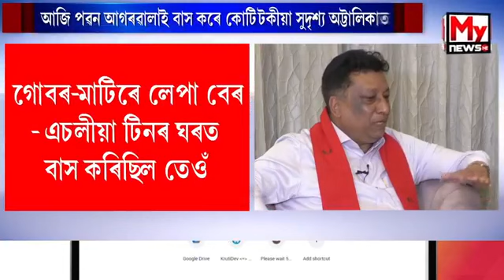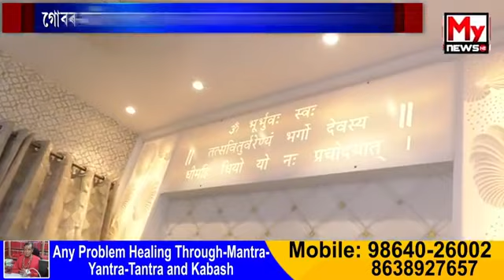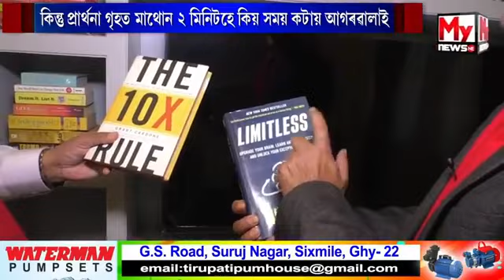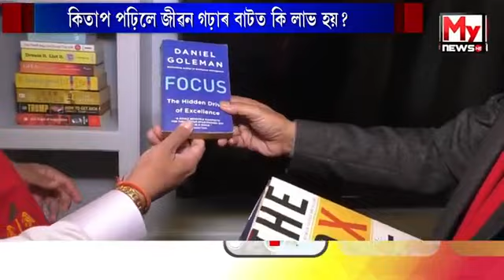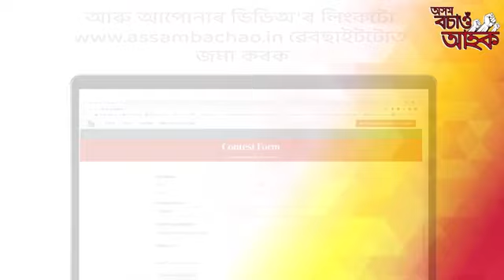‘অতীত আৰু ভৱিষ্যতে কোনো ব্যক্তিৰ মূল্য নকমায়’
My News NE:  ◆ ‘অতীত আৰু ভৱিষ্যতে কোনো ব্যক্তিৰ মূল্য নকমে'
◆ ‘ভগবানে ২৪ ঘন্টাত ৮৬ হাজাৰ ছেকেণ্ড সকলোকে দিছে’
◆ ‘সেই ৮৬ হাজাৰ ছেকেণ্ড কিদৰে ব্যৱহাৰ কৰিব সেয়া আপোনাৰ কথা’
◆ YES I CAN ত অনুপ্ৰেৰণাদায়ক মন্তব্য পৱন আগৰৱালাৰ
◆ Motivational Speaker, Business Guru পৱন আগৰৱালা
◆ পৱন আগৰৱালাৰ ঘৰত আছে সুদৃশ্য প্ৰাৰ্থনা গৃহ
◆ কিন্তু প্ৰাৰ্থনা গৃহত মাথোন ২ মিনিটহে কিয় সময় কটায় আগৰৱালাই?
◆ সাফল্যৰ আৰু কি কি সূত্ৰ দিলে Datamation ৰ স্বত্বাধিকাৰী আগৰৱালাই?
◆ কিতাপ পঢিলে জীৱন গঢ়াৰ বাটত কি লাভ হয়?
◆ পৱন আগৰৱালাৰ পুথিভৰালত কিমান কিতাপ আছে?
◆ জীৱন গঢ়াৰ বাটত Time Management কিমান প্ৰয়োজনীয়?
◆ YES I CAN ত এই সকলোপ্ৰশ্নৰ উত্তৰ দিলে পৱন আগৰৱালা
◆ মুখ্য সম্পাদক প্ৰণয় বৰদলৈৰ সৈতে YES I CAN